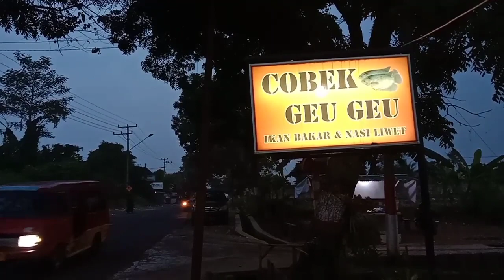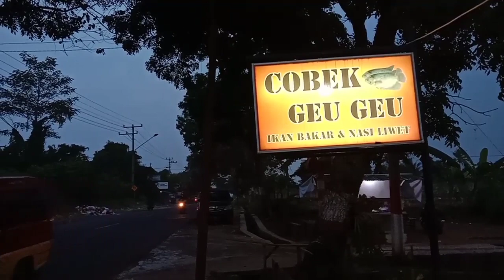Cobek ikan nila geu geu nikmaaatt pisan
Nasi liwet dan cobek ikan , ayam bakar, oseng genjer dll
Alamat jln perintis kemerdekaan Cianjur
Lesehan pinggir jalan raya
Mampir yuu ajak temen dan keluarga kita
nikmati lesehan pinggir jalan faya dan balon air